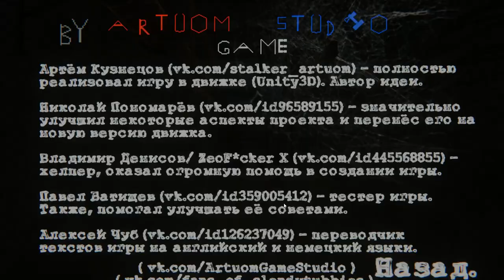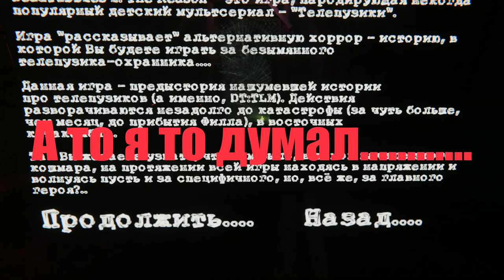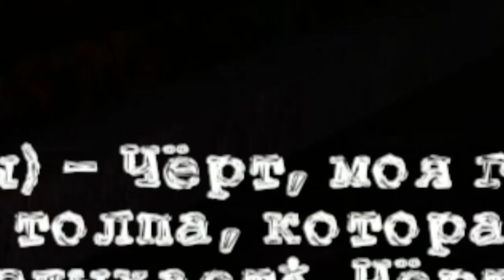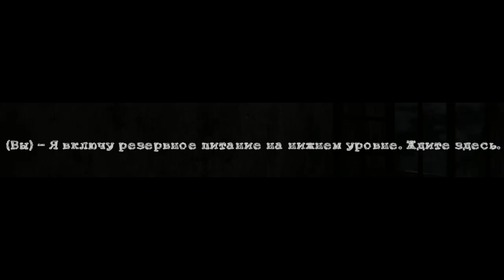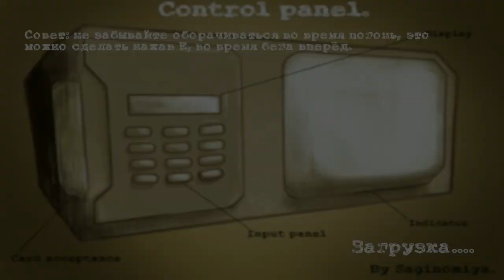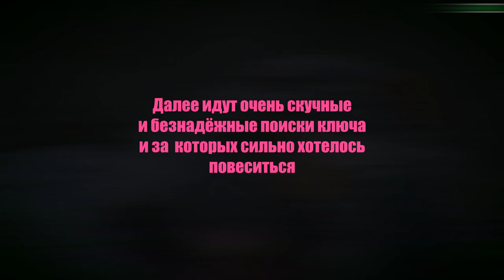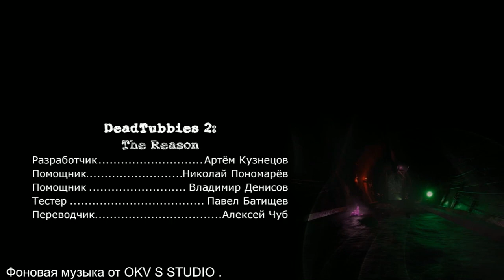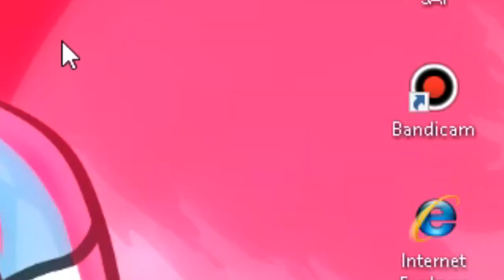Что же, мы поиграли в DEADTUBBIES 2